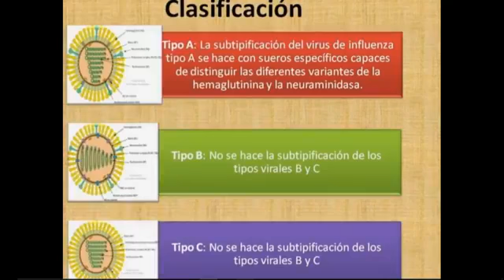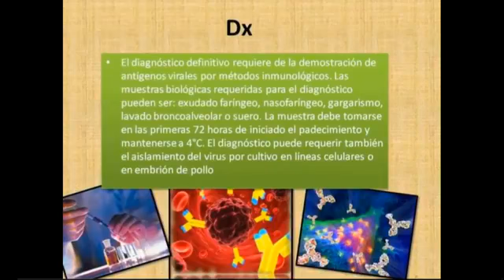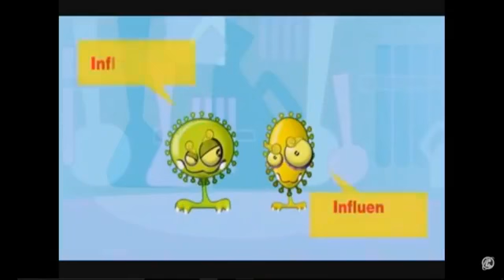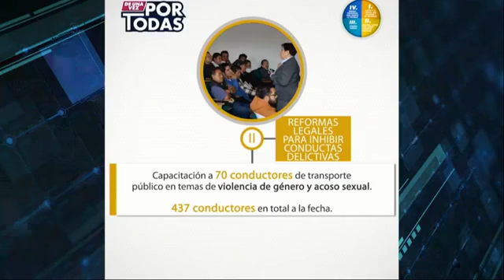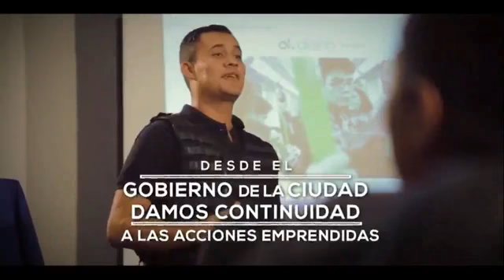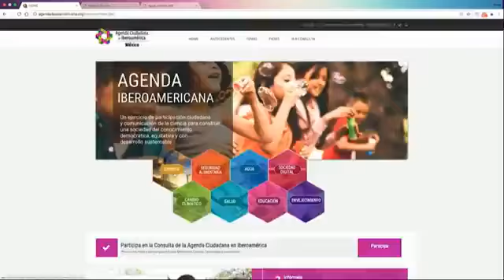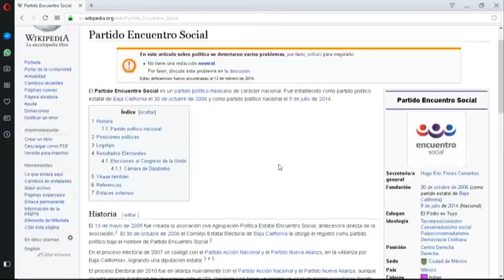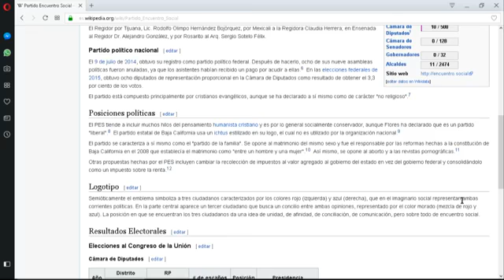La Radiografía. PANAL se entrega a Meade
LaRadiografía con Gómez Hernandez Fabian y Henry Sanchez
Hoy en el avión del Corporativo Contraparte, entrevista con Nallely Blanco, Epidemióloga del HU, explicará enfermedades estacionarias
TEMAS
--PANAL se entrega a Meade
--AMLO cacha al PES